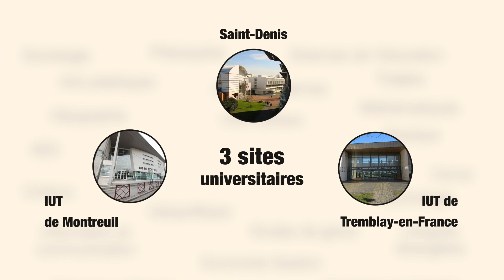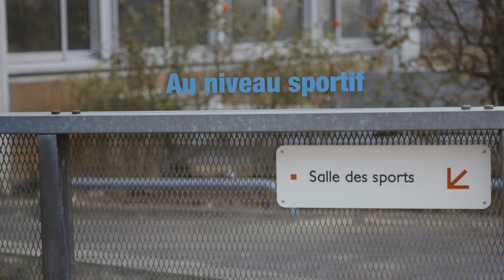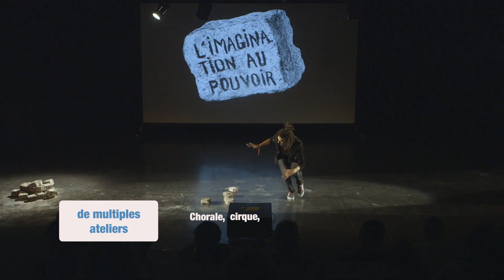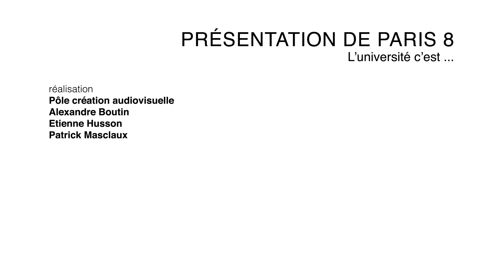PRÉSENTATION - L'université c'est ...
Compte tenu de la situation sanitaire, la Journée Portes Ouvertes de l’université Paris 8 a lieu intégralement à distance le 6 mars 2021. Voici donc une petite vidéo présentant notre université.